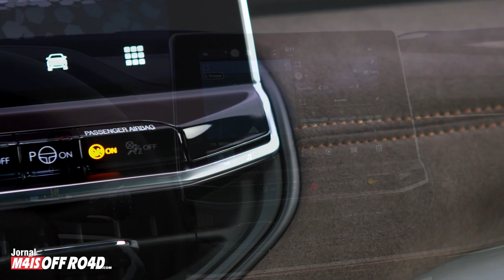Jeep Commander 2022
A Jeep® lança hoje o quarto teaser do Commander. Depois de revelar detalhes externos e as letras “E” e “R” no primeiro vídeo, o nome por inteiro e a silhueta no segundo e o interior confortável, sofisticado e tecnológico no terceiro, agora o exterior do carro é apresentado por completo. Nas imagens, é possível ver cenas de toda sofisticação do interior e exterior do veículo real pela primeira vez. Nos vídeos anteriores foram usadas imagens em 3D do Jeep Commander produzidas pelo Design Center da Stellantis.